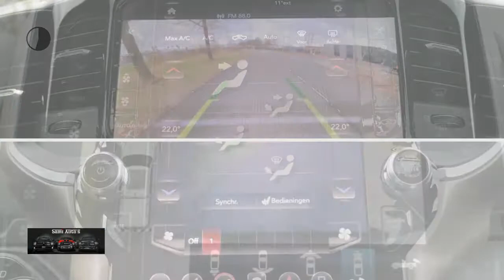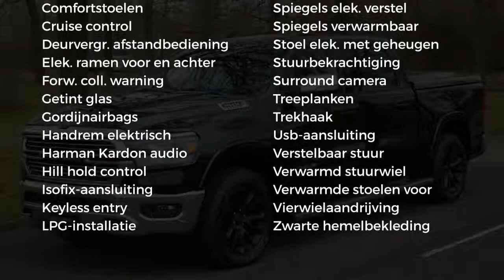Dodge Ram 1500 | All-in Prijs | Adaptive cr cont | Lane assist | 360 camera | Pano dak | 5.7 V8 Hemi